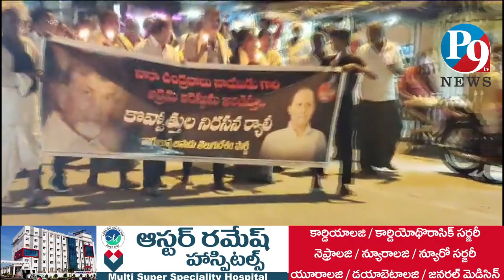చంద్రబాబు కు మద్దతుగా నాగులుప్పలపాడు లో కొవ్వొత్తుల ర్యాలీ || P9TV NEWS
P9TV NEWS,